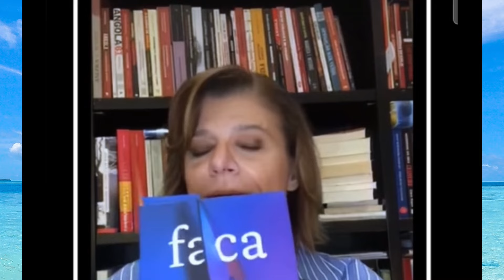Júlia Pinheiro assume depressão profunda!